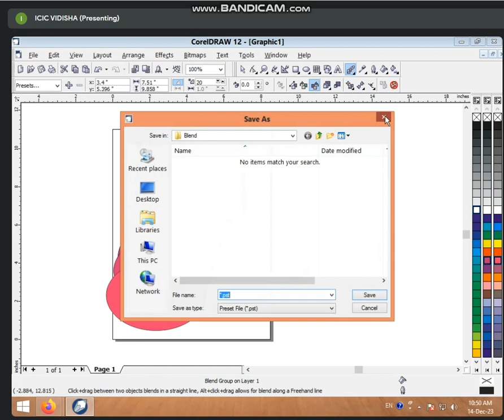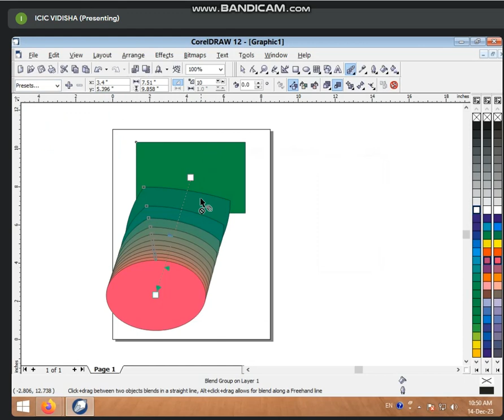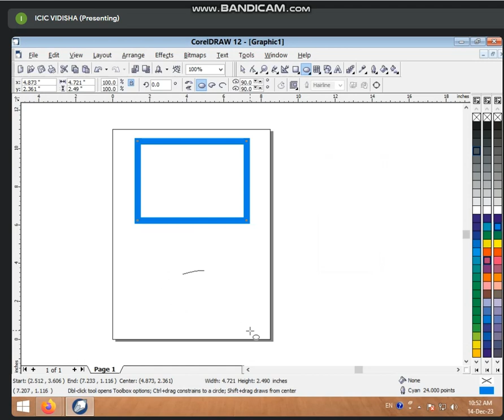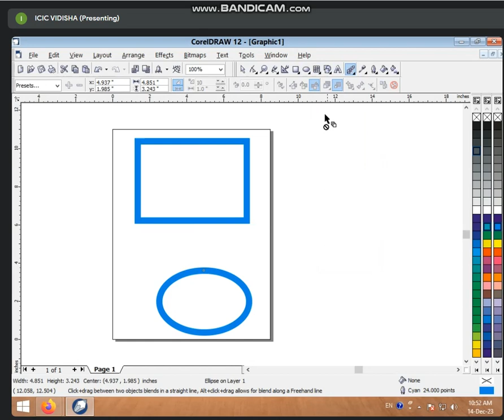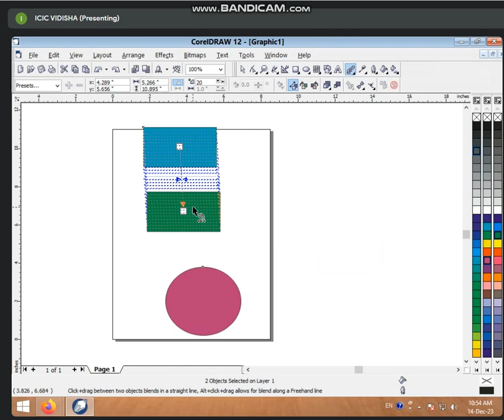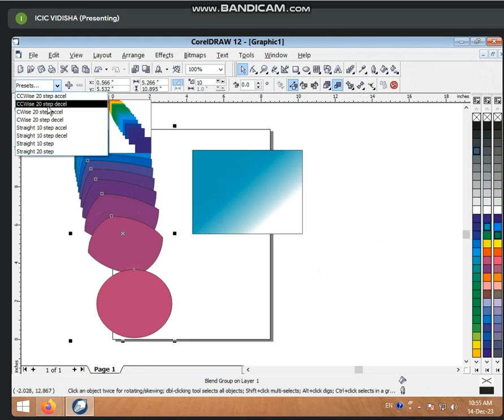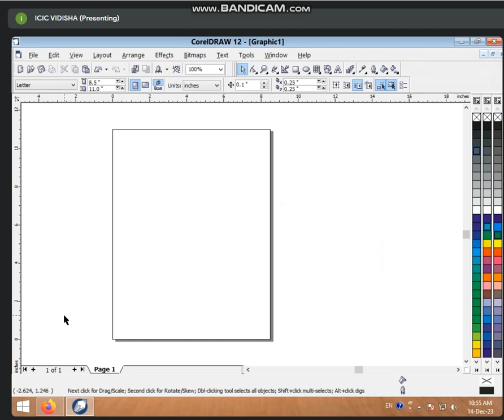10:30TO11:00 CORELDRAW12 SMART DRAWING TOOL+INTERACTIVE BLEND TOOL PART-2 BY BHARTI CHANDANI 14DEC23